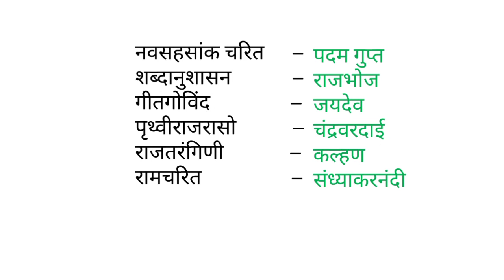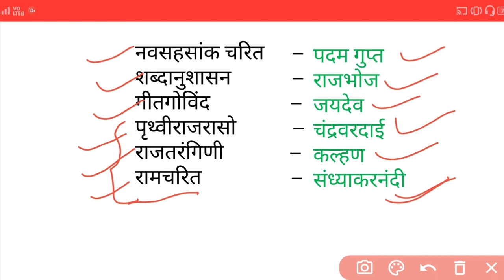प्राचीन काल की महत्वपूर्ण पुस्तकें/most important books of ancient period/A TO Z STUDY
Friends iss video ma maine prachin kal ki sabhi important books cover ki hain,
Main asha karta hu apko video pasand ayi hogi,video dekhne ke liye dhanyabad.

Recent videos

सम्पूर्ण वेद ज्ञान

सिन्धु घाटी सभ्यता का  संपूर्ण इतिहास